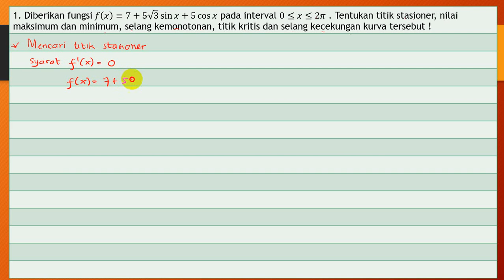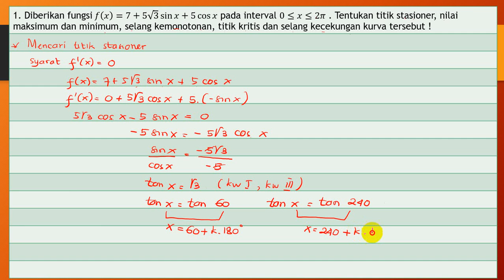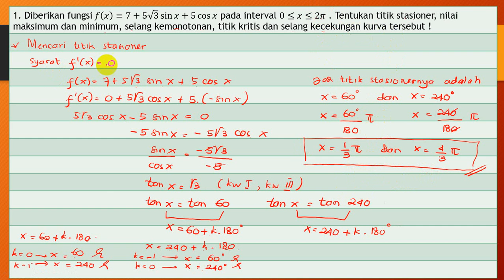Video bahas ttk stasioner, fungsi naik dan fungsi turun